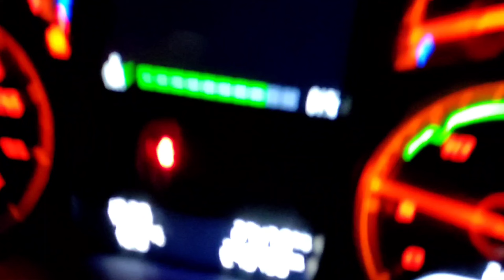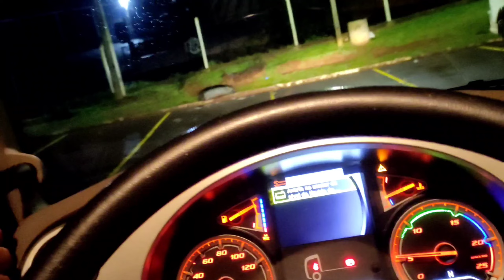DESCARREGUEI DOMINGO DE NOITE #382